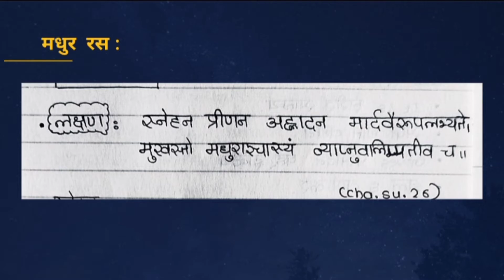Madhura rasa | Concept of Rasa | Ayurvedic view of Sweet taste | madhura rasa laxana, karma, atiyoga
Rasa :
There are 6 tastes accepted by ayurveda.
Those are Madhura rasa, amla rasa, lavana rasa, katu rasa, tikta rasa, kashaaya rasa.
Madhura rasa is the one which is sweet in taste.
It is aajanmasaatmya that the taste which suites every prakriti and liked by everyone.
Which is balya, preenana, jeevana, bruhmana.
It produces the pleasantness to the mind and body as well.